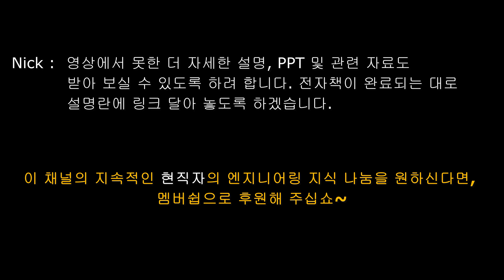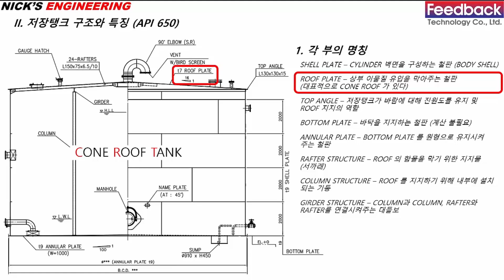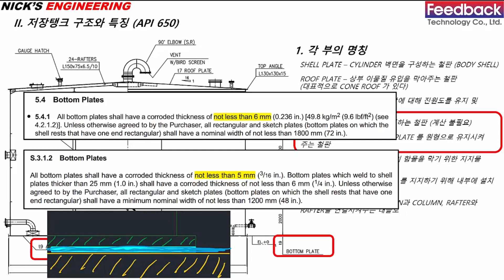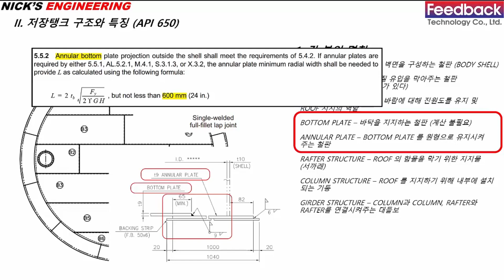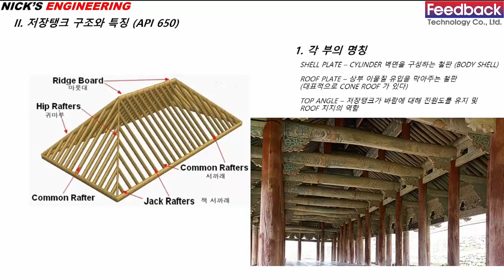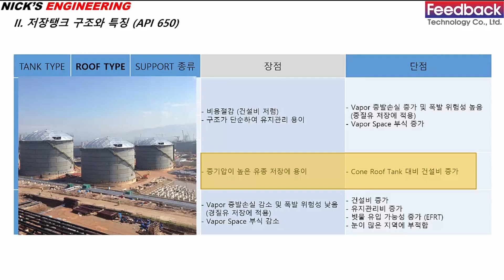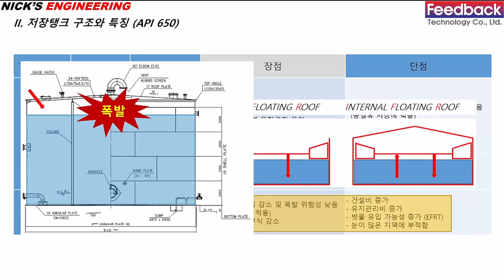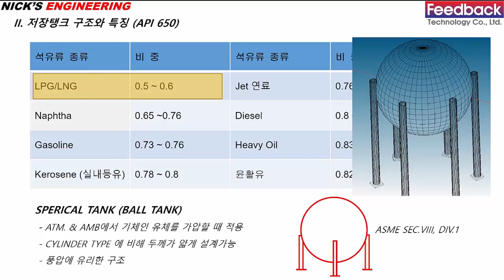EP 2-저장탱크설계) API 650 저장탱크 구조와 특징 | 탱크설계